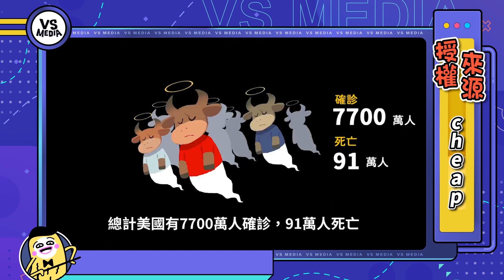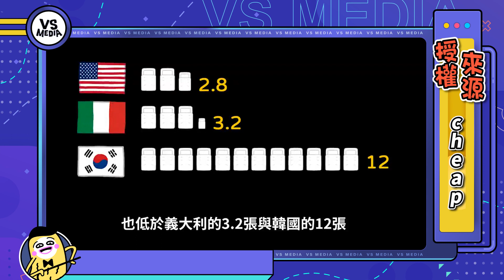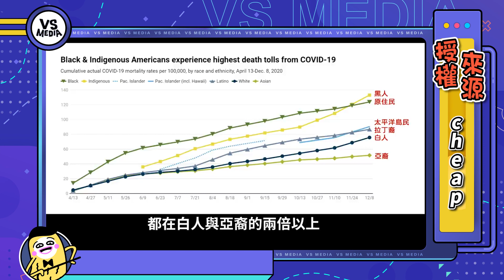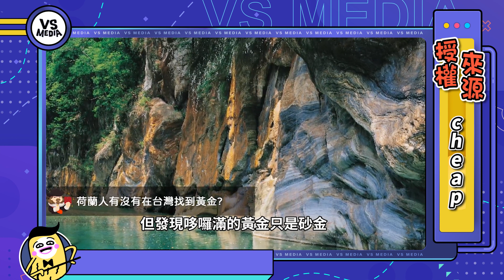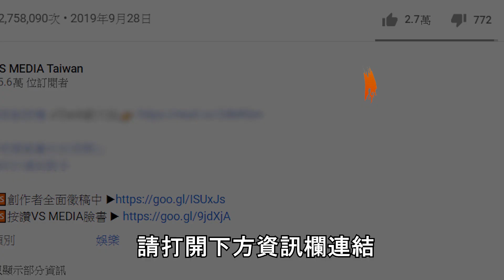美國疫情死亡人數超過90萬 最強醫療資源都去哪了｜VS MEDIAｘ@cheapaoe